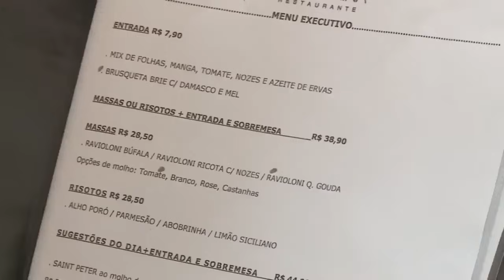Jacquin fica chocado com sobremesa do restaurante FINA FARINA